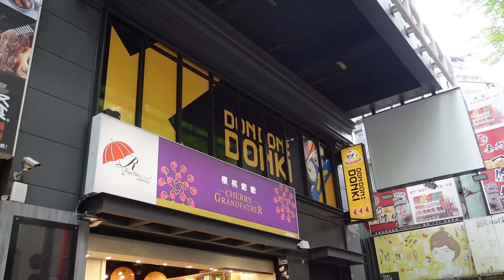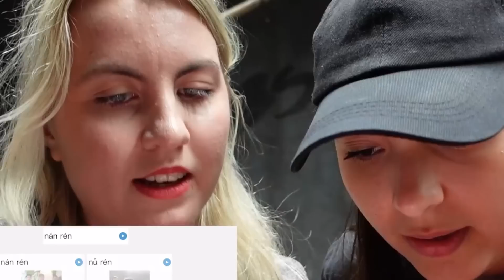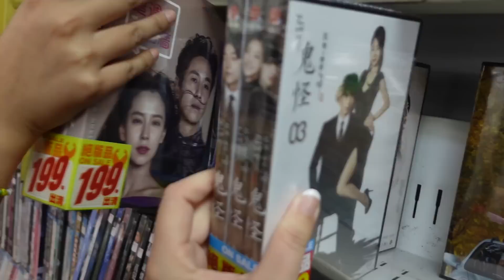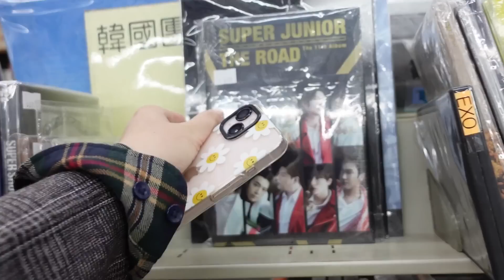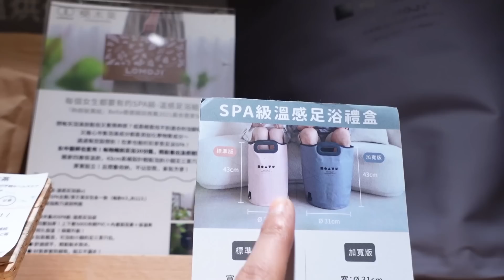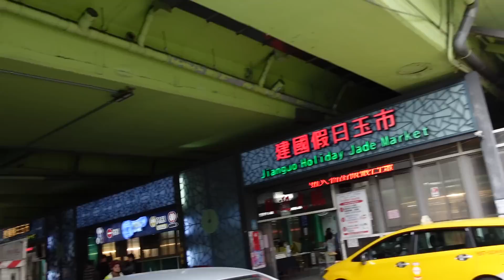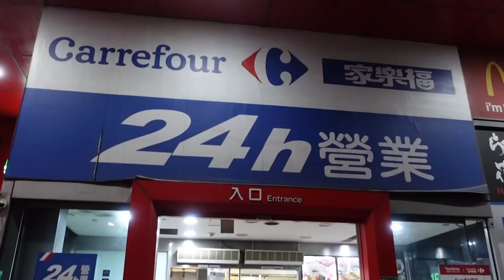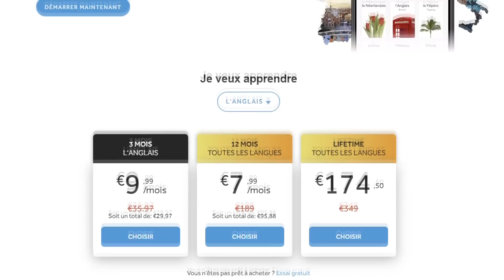ON FAIT DU SHOPPING À TAÏWAN (et on tombe sur des choses bizarres)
⭐ Avant de retourner en Corée du sud, on voulait faire du shopping à Taipei une dernière fois ! clique-ici pour la promo Rosetta stone
Le meilleur moyen pour apprendre des langues plus rapidement. Avec notre lien tu auras l’application à VIE pour 174,50€ au lieu de 349€

⚠️ A propos : ⚠️
C'est déjà la dernière vidéo de notre voyage à Taïwan. Merci d'avoir suivi les vlogs avec nous. On a pu voir vos réactions au jour le jour et ça nous a vraiment faire plaisir ! On se retrouve très vite pour de nouvelles vidéos. Spoiler: Il y en a déjà une nouvelle qui devrait sortir en début de semaine pro ! En tout cas on vous invite vraiment à visiter Taiwan une fois dans vos vies, c'est un voyage qui nous a beaucoup surprises et qui nous a encore plus donné envie de visiter de nouveaux pays. Alors, où voulez-vous qu'on aille la prochaine fois ?

⭐ Qui sommes-nous ?
Nous sommes Sixtine et Inès, deux meilleures amies, réalisatrice et journaliste diplômées. Depuis 2016 sur Youtube, on cherche à faire découvrir les nombreuses facettes de la culture coréenne à travers nos anecdotes et nos voyages avec surtout beaucoup d'humour. Bon visionnage !

Appareil photo : SONY ZV1
Logiciel de montage : Sony Vegas Pro 17.0
Montage : Sixtine Teillol